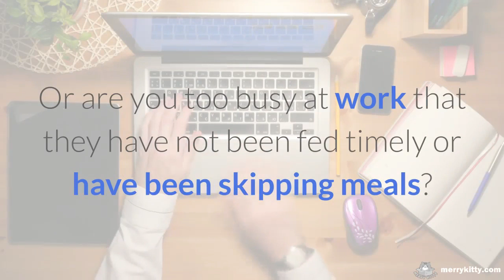Cat Feeder AD video